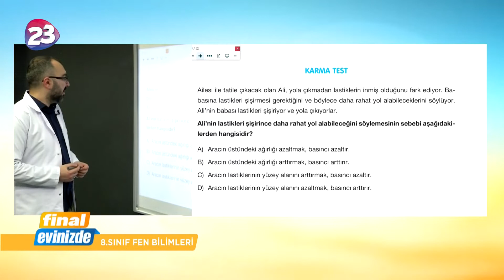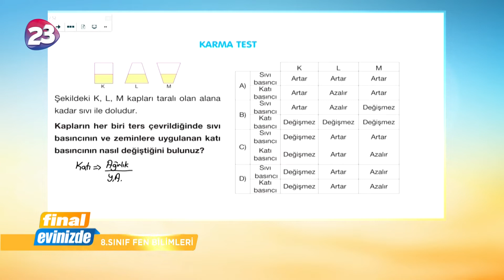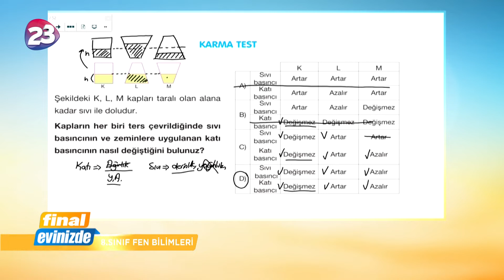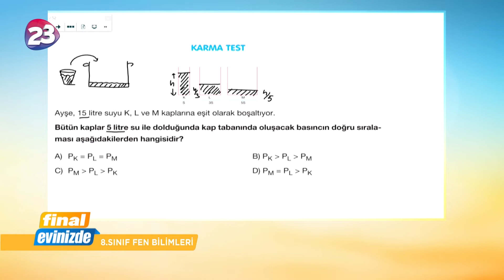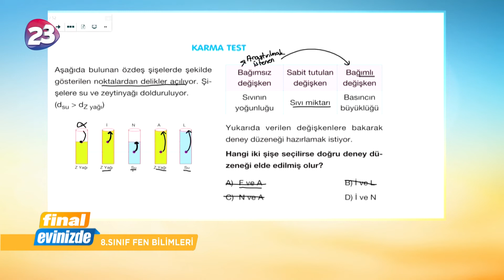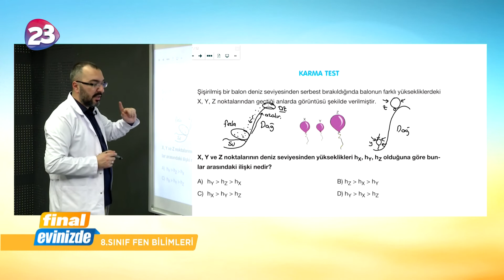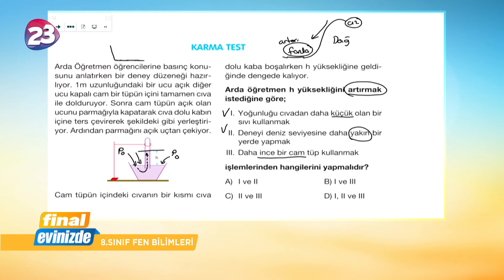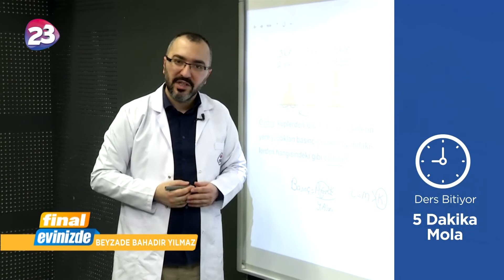8. Sınıf Fen Bilimleri Dersi / 9 Haziran 2020 Salı / Final Yayınları